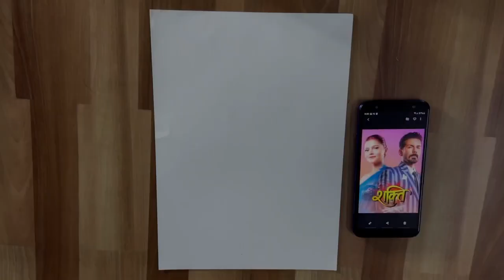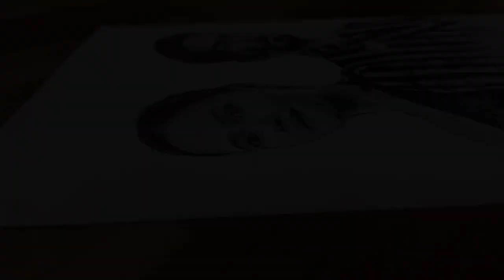Sketch of Rubina Dilaik and Abhinav Shukla | Bigg boss 14 winner | couple sketch | GALAT New song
Realistic sketch of Rubina Dilaik and Abhinav Shukla

Pencil Drawing, how to draw, Pencil art, drawing tutorial, sketching tutorial, pencil sketch, pencil shading, how to shade with pencils, how to shade a face, art, drawing technique, pencil shading technique, how to draw the eye, how to draw a nose, lips, hands, hair.

sorry guys uploading too late due to some issue I couldn't get possible. But I will try from now that video will come soon.